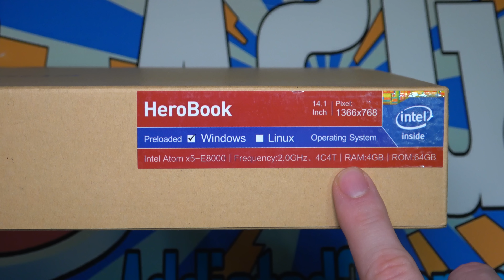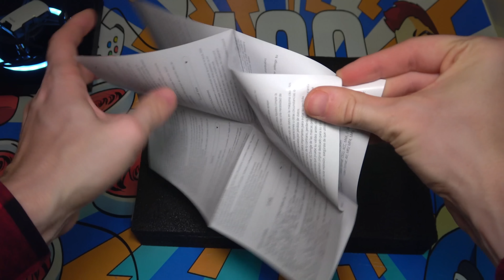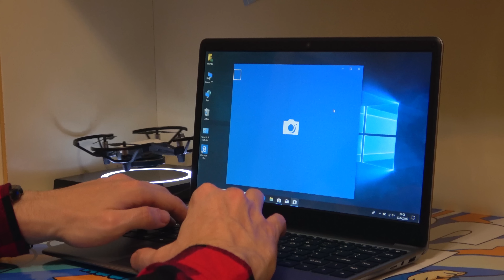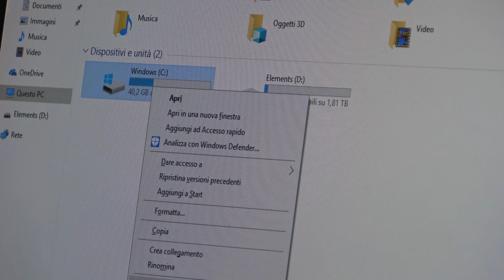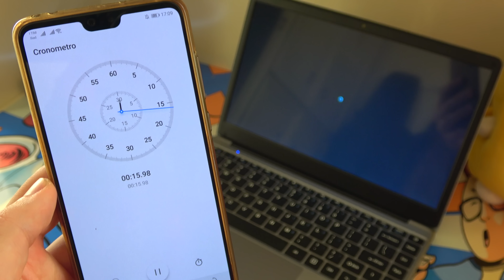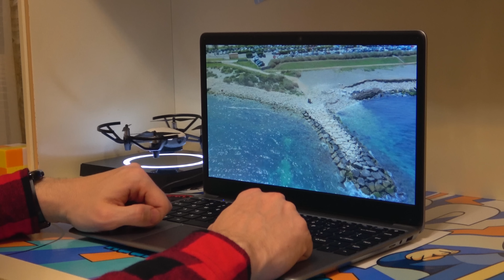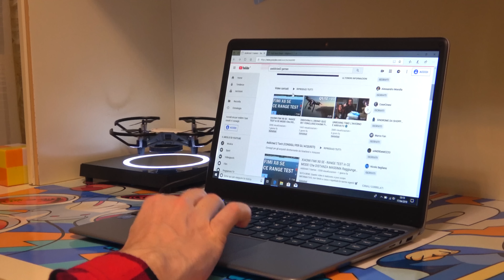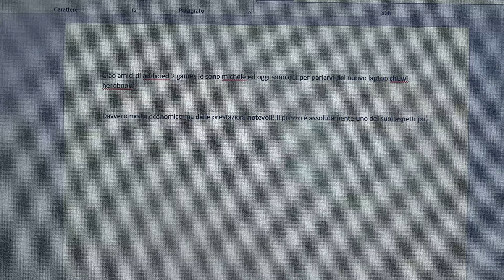CHUWI HEROBOOK / PRO - MIGLIOR PORTATILE del 2020 SOTTO I 150€! ECONOMICO e SORPRENDENTE!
Un Notebook LOW COST da 14 Pollici che mi ha davvero sorpreso!

PER OFFERTE E COUPON SEMPRE AGGIORNATI ENTRA NEL NOSTRO CANALE TELEGRAM

►CHUWI HEROBOOK PRO (AMAZON)

►CHUWI HEROBOOK AIR (AMAZON)

►CHUWI HEROBOOK PLUS (AMAZON)

►CHUWI MINIBOOK X

🔧 ATTREZZATURA UTILIZZATA 🔧